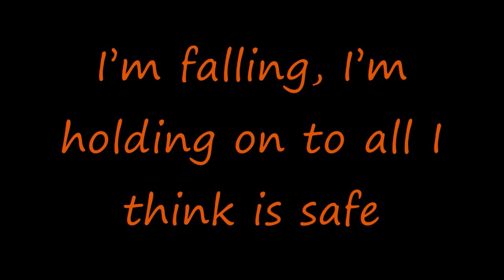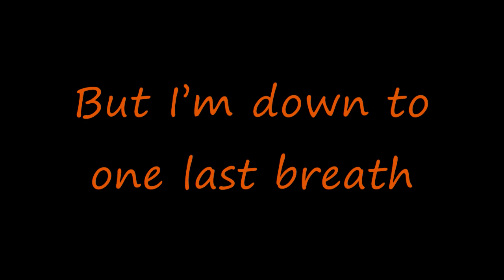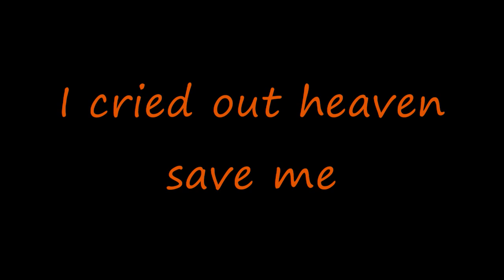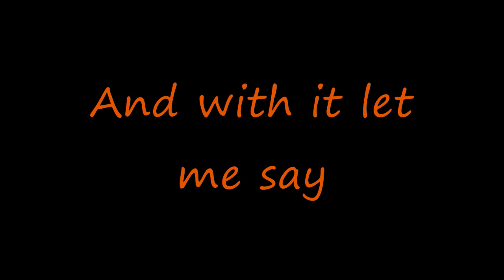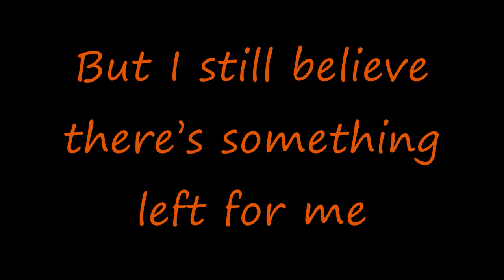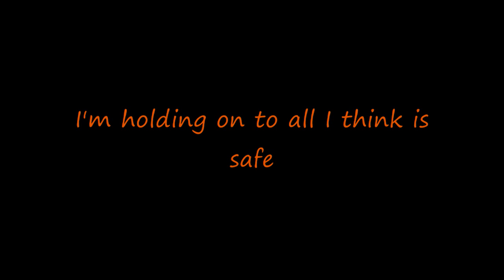Creed - One Last Breath (Six Feet From The Edge) Lyrics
~Lyrics also in description~

Please come now I think I'm falling
I'm holding on to all I think is safe
It seems I found the road to nowhere
And I'm trying to escape
I yelled back when I heard thunder
But I'm down to one last breath
And with it let me say

I'm six feet from the edge and I'm thinking
maybe six feet
Ain't so far down

I'm looking down now that it's over
Reflecting on all of my mistakes
I thought I found the road to somewhere
Somewhere in His grace
I cried out heaven save me

But I still believe there's something left for me
So please come stay with me
'Cause I still believe there's something left for you and me